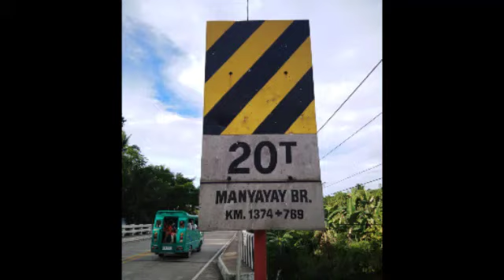Manyayay Accident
Collision of two truck June 7, 2019